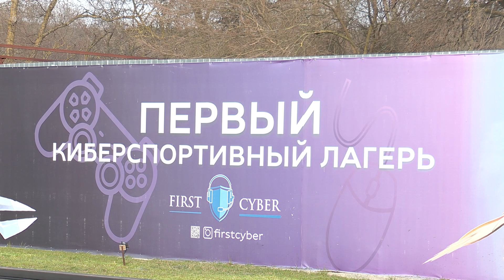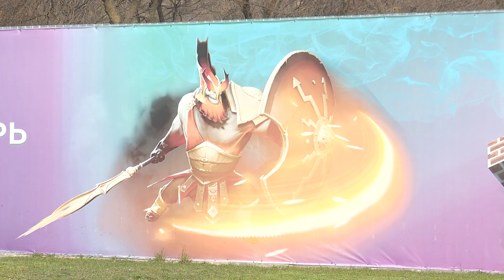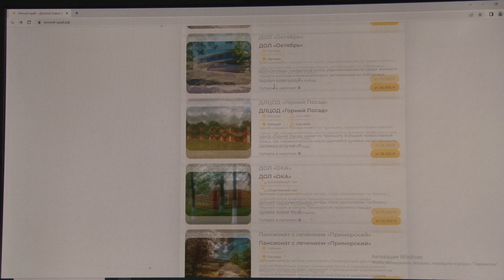В России снова запустили программу детского кешбэка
Теперь, купив путевку в детский лагерь, можно сэкономить до 20 тысяч рублей. Деньги возвращаются на карту «Мир» через несколько дней после бронирования. Главное, это – не бонусы за покупку, а реальные деньги, которые можно потратить или обналичить сразу после поступления. Анапа, как всероссийская детская здравница, не могла остаться в стороне от этой программы. На нашем курорте приобрести путевки по скидке уже сейчас можно в 15 лагерей. Как это сделать и куда отправить отдохнуть ребенка летом – в нашем специальном репортаже.